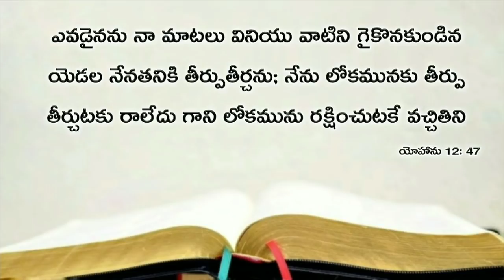Today's promise 15.09.2019